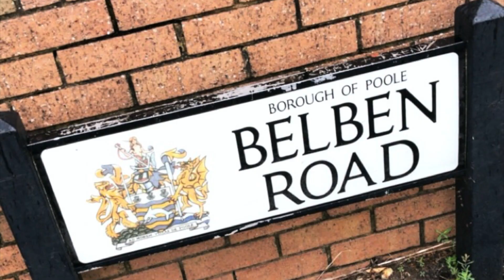Newsletter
Delivering the Spring newsletter